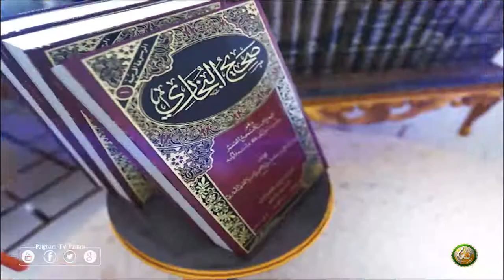Shaikh Abu Hassan Swati | Pashto Bayan 10 | دورہ صحیح البخاري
شیخ ابو حسان پښتو دورہ